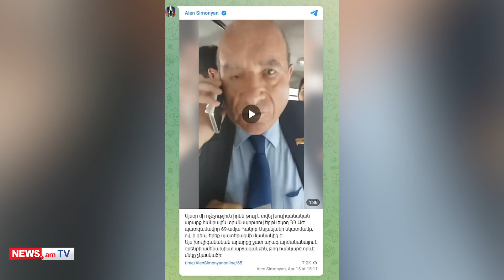ՔՊ-ականներին խայտառակում են տրանսպորտում. ինչի՞ց է վախենում իշխանությունը